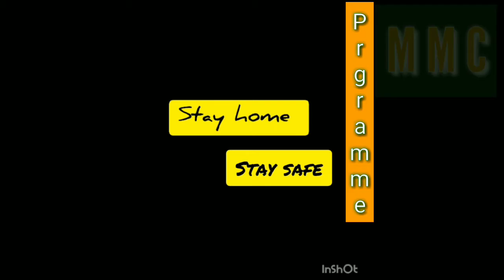15 August 2020 ഇന്ത്യയുടെ സ്വാതന്ത്യദിന ആശംസകൾ നേർന്ന് കൊണ്ട് Mohammad Hanan kattippara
15 August 2020 ഇന്ത്യയുടെ  സ്വാതന്ത്യദിന ആശംസകൾ നേർന്ന് കൊണ്ട് Mohammad Afnan kattippara